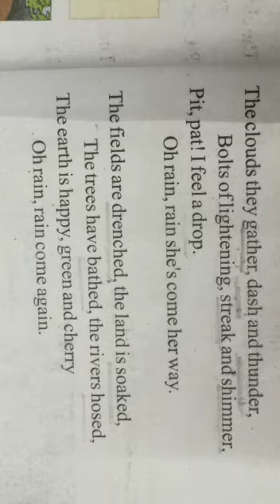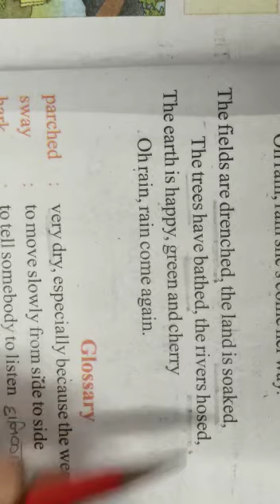English Class 5 Lesson 5 Part 2 Monsoon